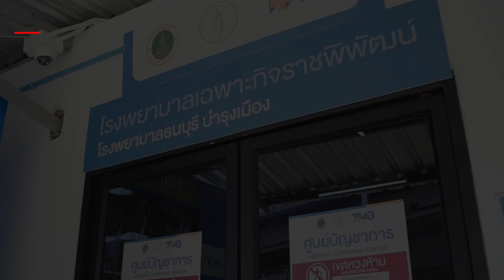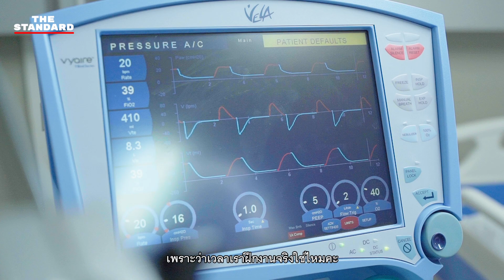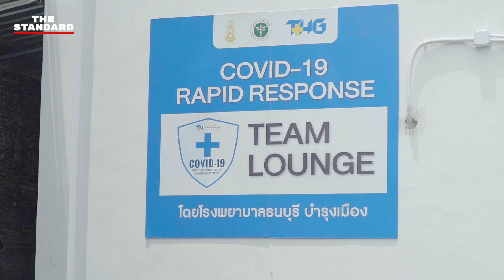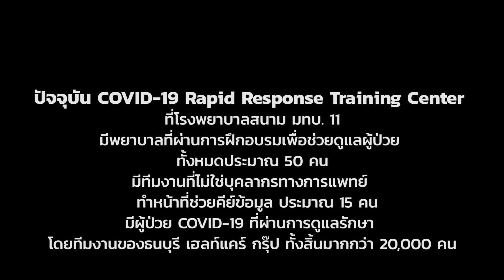COVID-19 Rapid Response Training Center ความหวังแห่งโรงพยาบาลสนาม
ถ้าเราจะชนะโควิด เราจะพึ่งพาแค่ด่านหน้าไม่ได้
เมื่อบุคลากรทางการแพทย์ทำงานหนักจนแทบไม่ได้พักผ่อน การมีกำลังเสริมมาช่วยแบ่งเบาภาระจึงเป็นสิ่งที่ทางธนบุรี เฮลท์แคร์ กรุ๊ป (THG) เห็นความสำคัญในจุดนี้เป็นอย่างมาก ด้วยความมุ่งมั่นที่อยากช่วยสังคม ไอเดียการจัดตั้ง COVID-19 Rapid Response Training Center จึงเกิดขึ้น เพื่อช่วยสร้างโอกาสด้านการงานให้กับประชาชนในภาวะวิกฤต เสริมความมั่นใจในการทำงานของบุคลากรการแพทย์เพื่อการรับมือกับผู้ป่วย COVID-19 และเป็นส่วนหนึ่งในการกระตุ้นเศรษฐกิจประเทศ